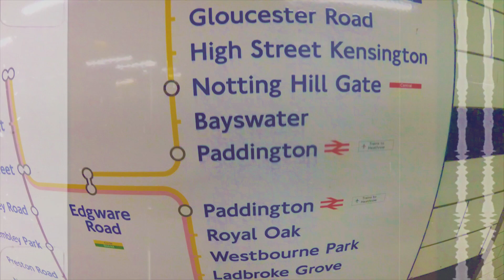Thursbay - Reign of the Tech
Recent Thursbay Session was crazy, with so many hammer being dropped.
Amazing Skating by:

- Blake Bird
- James Bower
- Sam Croft
- Niko Salaman
- Darrell Parnell
- Matt Collins
- and more...

Weekly Thursbay Sessions happen at Bay66 Skatepark, Ladbroke Grove, London between 6/7pm - 10pm. If you ever find yourself in London, make sure to swing by!